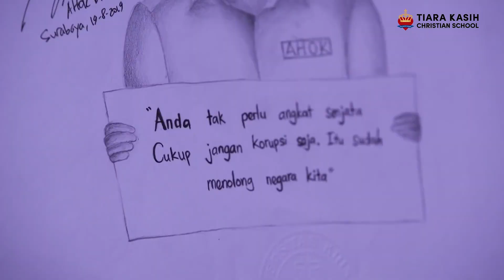btp — Siapa Role Model Pak BTP Dalam Kepemimpinan? (Session 2)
btp — Siapa Role Model Pak BTP Dalam Kepemimpinan?

Belajar tentang bagaimana menjadi seorang Pemimpin yang Berintegritas di Talk Show kami bersama Bpk. @basukibtp dan panelist kita OSIS SMA Kristen Tiara Kasih @osissmaktika diadakan pada hari Sabtu, 28 Agustus 2021 pukul 10.00 WIB.